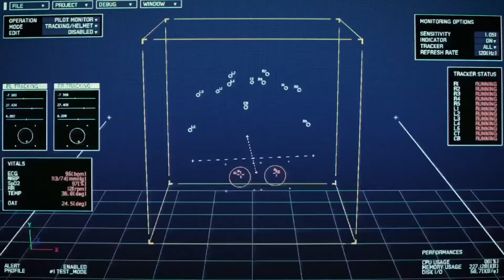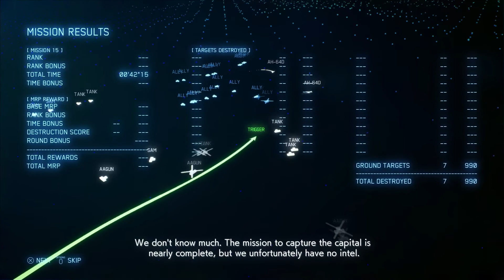"Ace Combat 7: Remix Unknown" | Mission 15 - Battle For Farbanti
Could it really have been anything else? I mean, what were you expecting? For me to not use this song in my official remix series? Of course I was going to use it, and I flew pretty well in this mission too. So you can consider that a plus.